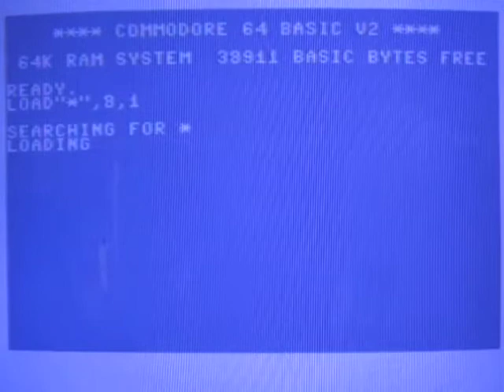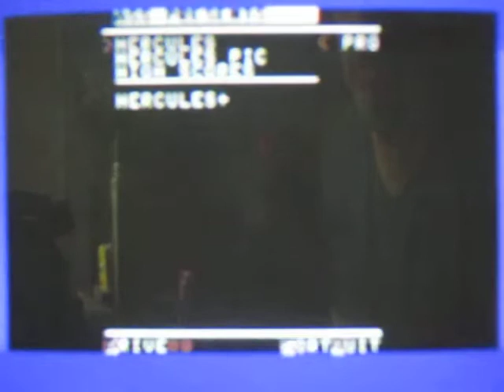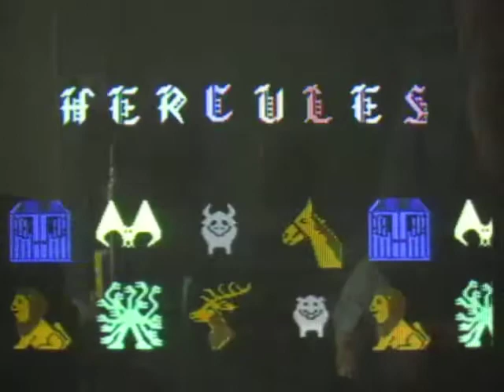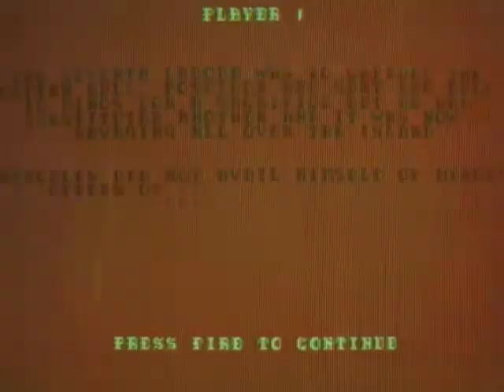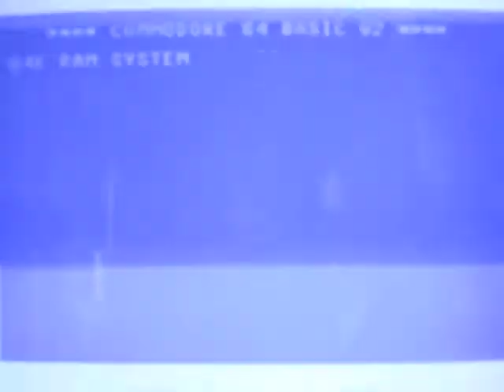Commodore 64 review Hercules vs 1983 Hunchback game controls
Who wants a memory game with missing platform screens AND UTTER SHIT game controls like an Interceptor Micros platform game? Not me! These controls should have marked it down much more regardless of how challenging ZZAP! thought it was for their superior arcade game playing skills!